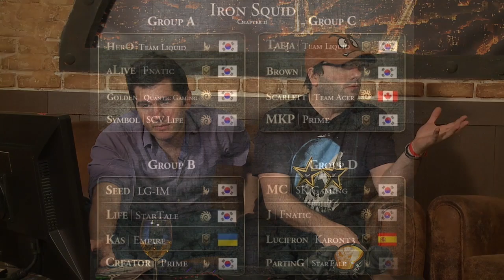[Ep#8] Heart of the SWAG (Starcraft 2)